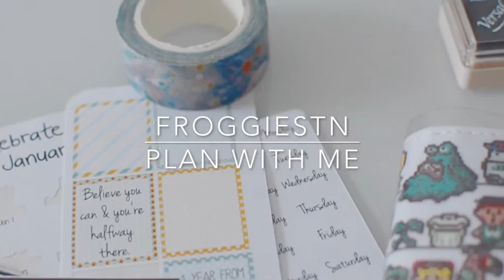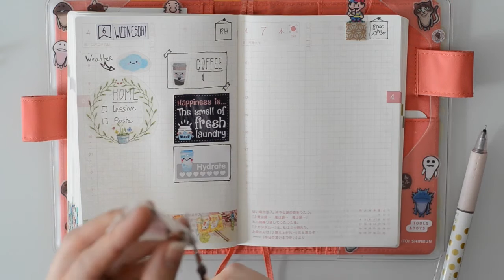[Hobonichi Techo] Plan With Me - Floral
Welcome back for another Plan With Me video!

Today I'll use some new printable stickers from "Let's Paper Up!"
You can find all her printable designs in her Etsy shop ^^

...::: Let's Paper Up! :::...

...::: Washi Tape Cute girls :::...

...::: Washi Tape Floral Borders :::...

...::: Korean Stickers :::...